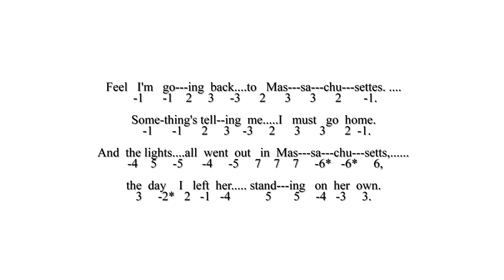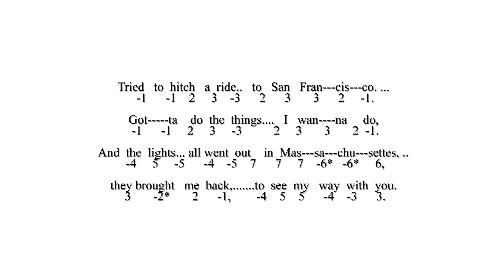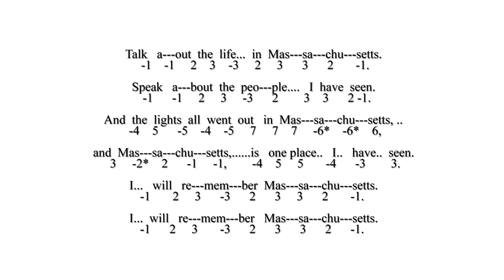Harp On With Liverpool Chromatic Harmonica - Massachusetts